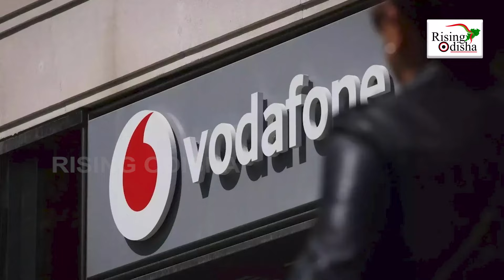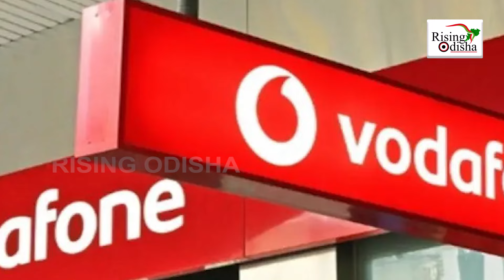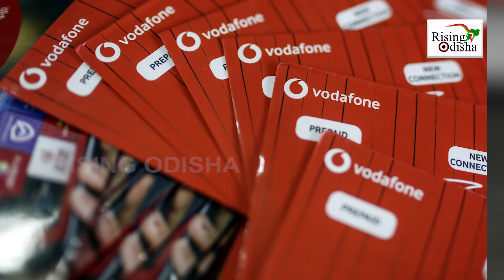VI 1 Rupee Recharge Plan 'FREE'! | Vodafone Idea New Recharge Plan | VI Cheapest Recharge Plan 2024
Checkout the Latest Vodafone Idea New Recharge Plan.